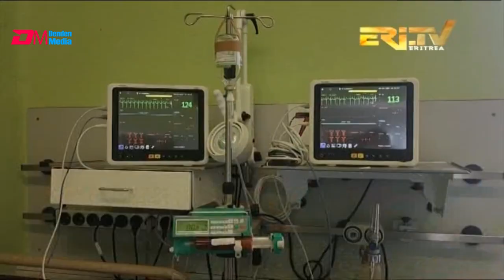Pediatric cardiac surgery in Eritrea - 27 May to 10 June 2023 - Open Mic - ERi-TV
ERi-TV, Eritrea - MED ACTION BAMBINI in Eritrea - 27 May to 10 June 2023 - Pediatric cardiac surgery in Eritrea